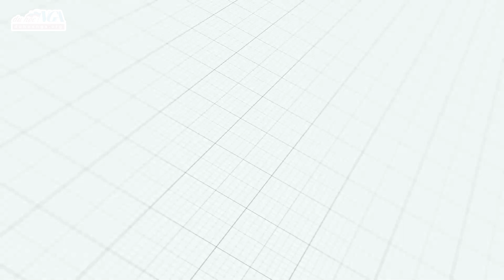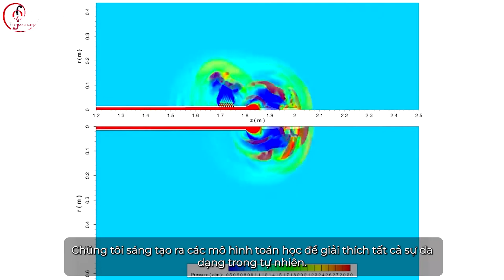Giới thiệu Đại học MIPT - phiên bản 2017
Viện Vật lý và Công nghệ Moscow là một trong năm trường đại học hàng đầu ở Nga và nổi tiếng trên toàn thế giới. Ngoài ra còn gì nữa?

Hãy cùng điểm qua những thông tin cơ bản về Đại học MIPT nhé! Lưu ý rằng video này được phát hành vào năm 2017, do đó một số thông tin đã có sự thay đổi.

Thông tin chi tiết về Đại học Vật lý Kỹ thuật MIPT
© Bản quyền thuộc về Đại học MIPT và Du học Nga